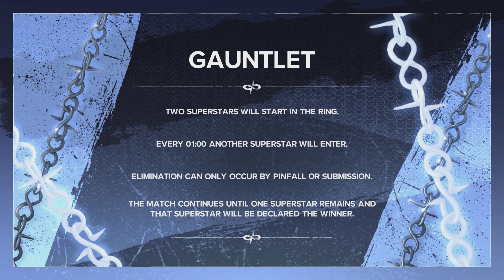WWE 2K24 - 30 woman gauntlet Match